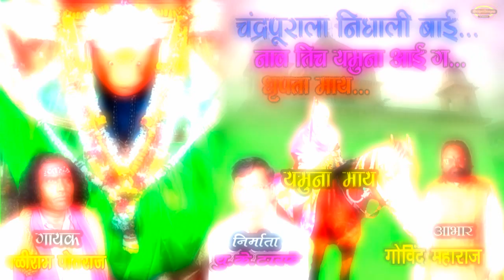चंद्रपुराला निघाली बाई.. नाव तिच यमुना आई ग.. धृपता माय.. l बळीराम पोतराज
" Nitin Tarfe " Presents
Producer / Director :u.k Tarfe
"All Copyrights Reserved " Nitin Tarfe "

Songs     : चंद्रपुराला निघाली बाई.. नाव तिच यमुना आई ग.. धृपता माय..
निर्मिता - यु.के.टारफे
पोतराज - बळीराम वाघमारे
हालकी - आनंद वाघमारे , व्यंकटी गोमसकर ,
सनईवाद - दसरथ गोमसकर , रमेश गोपाळ
आभार - गोविंद महाराज